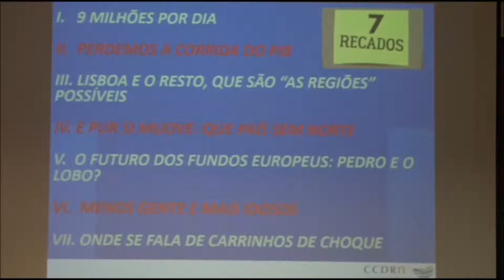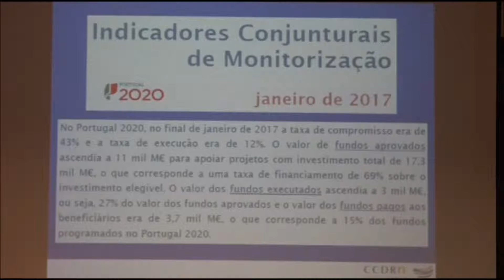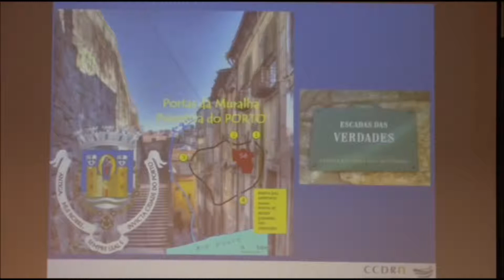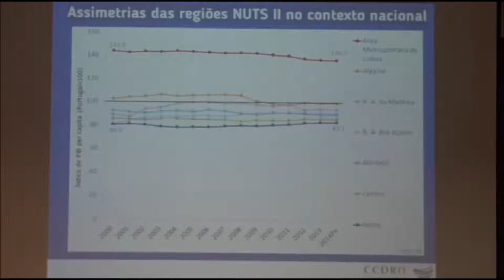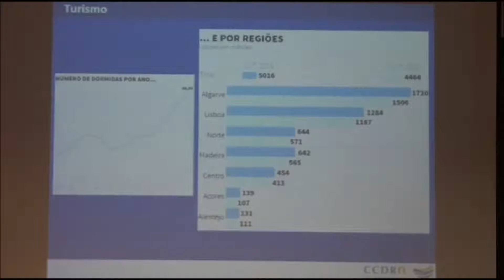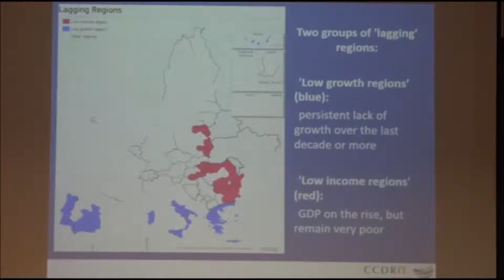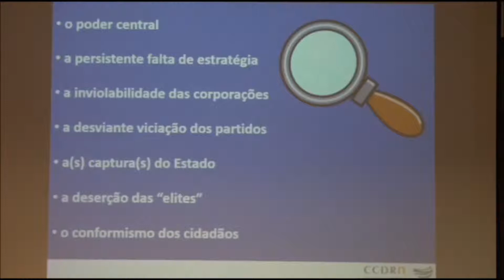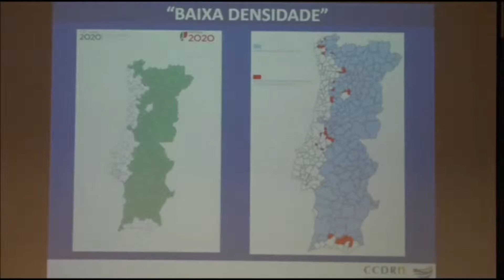Dialética de Desenvolvimento da Região Norte, por Fernando Freire de Sousa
Fernando Freire de Sousa, presidente da CCDR-N​, veio à OERN “não para trazer boas notícias, mas razões de inquietação”. Veja o resumo da sessões sobre a Dialética de Desenvolvimento da Região Norte.